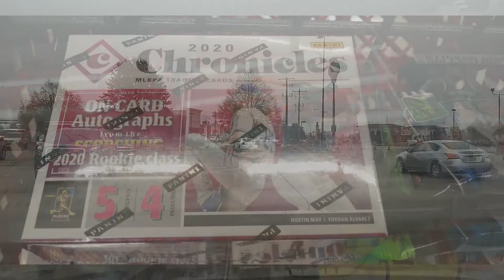Card Hunting in the Wild...Episode 8 What did I find?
Today while out scouting out photo locations, I decided to stop at a Target store and see if the vendor had been by yet.  See what I came across.

Dirk